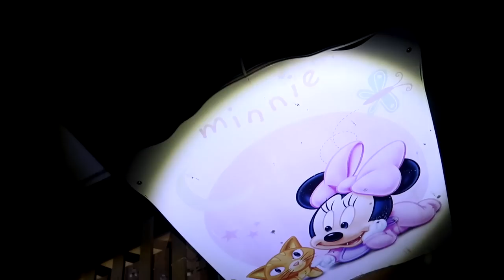O TERROR FOI AO EXTREMO NA LENDA DA MENINA EXORCIZADA!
O terror foi ao extremo na lenda da menina exorcizada! Algo nunca visto antes foi gravado nessa investigação sobrenatural numa casa assombrada pelo fantasma assustador de uma menina que vivia no local com sua família mas que desde cedo tinha um comportamento estranho e possessivo até que resolveram chamar um padre e ele resolveu fazer um exorcismo nessa menina, mas ali o pior aconteceu, a menina acabou falecendo durante esse procedimento e dizem que até hoje ela está pelo local, só que em forma de espírito e que assombra quem se atreve a entrar nesse local nas madrugadas. Porém eu e meu amigo Jota fomos até lá e o que gravamos vai arrepiar você, algo paranormal nunca visto antes foi flagrado na frente dos nossos olhos e essa aventura foi assustadora.

Joinville/SC
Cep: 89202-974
André Bonsere

Santa Catarina